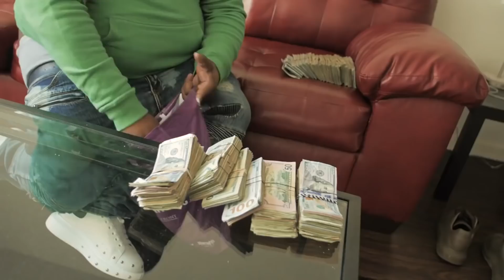Ar-Ab - Hail Mary (Official Music Video)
Ar-Ab releases an official music video for "Hail Mary" in support of the fourth installment of his "Protocol" mixtape series.

Prod.by J. Brown. Shot by Gil Videos